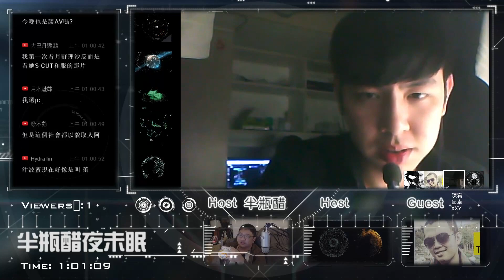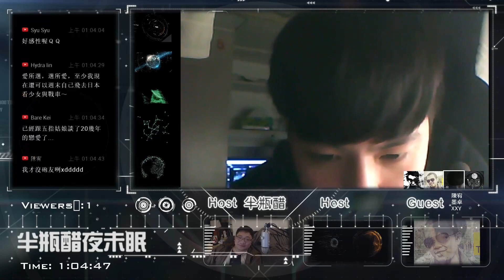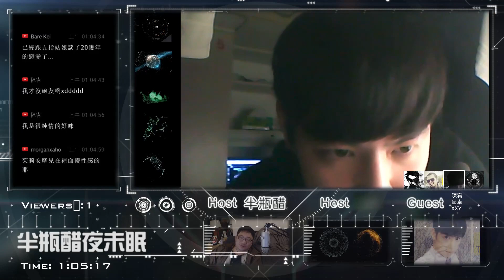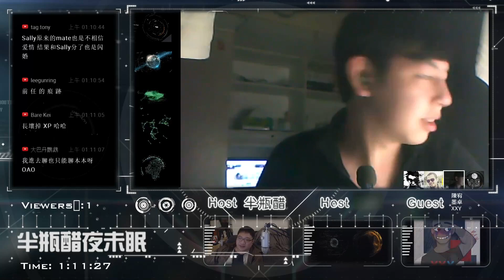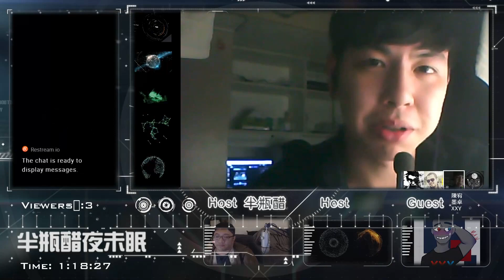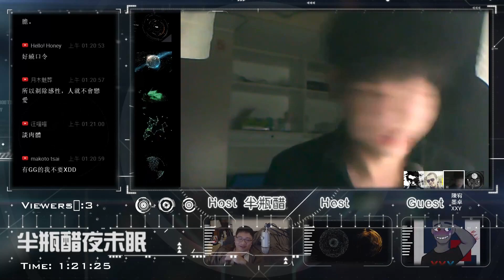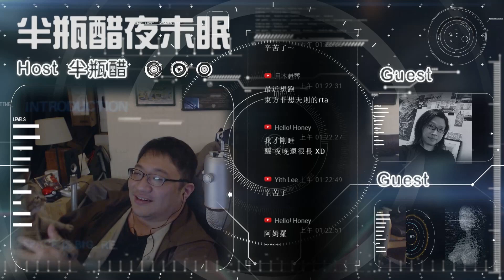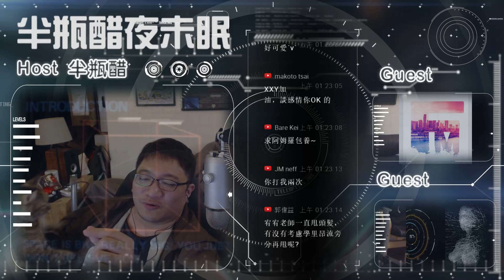【對談】XXY開示：如何處理感情生活|半瓶醋|XXY|陳宥|墨卓